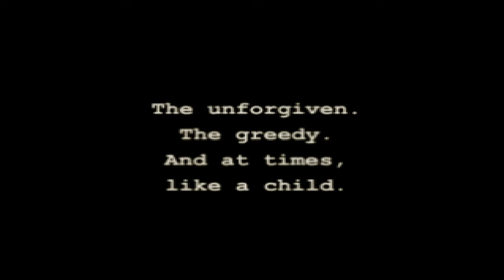Let's Play | Jade Cocoon | Part #8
Skype ID : KeisukeRS
PSN ID : KeisukeDorifto